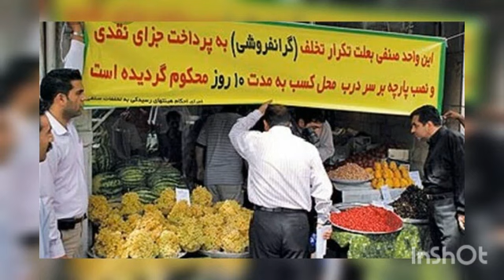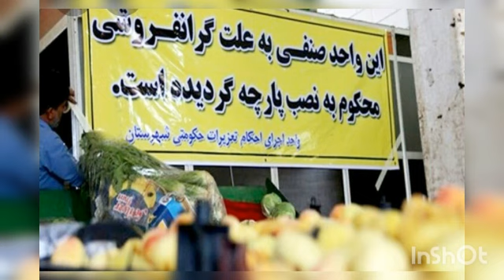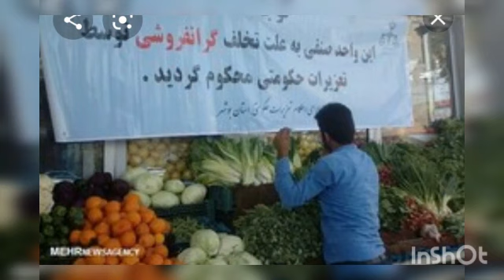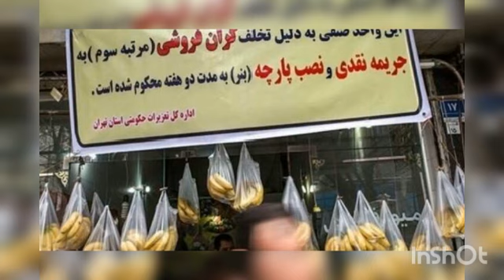هشدار جدی به گران فروشان